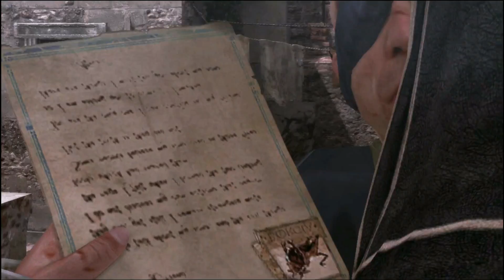Assassin's Creed: Brotherhood Ep. 38: The Key To The Castello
La Volpe thinks that Machiavelli is working for the Borgia. Ezio must find a way to prove him wrong.